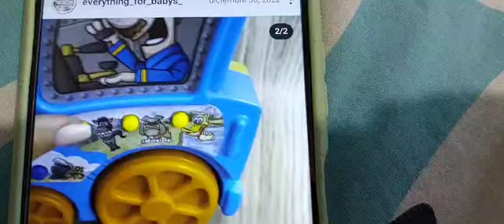locomotora de peck de la sheriff callie en él oeste